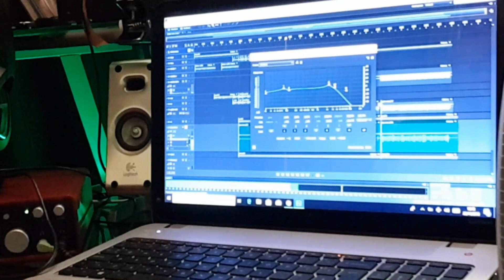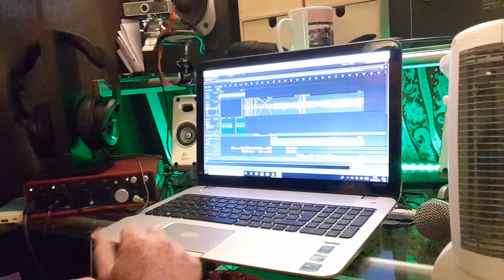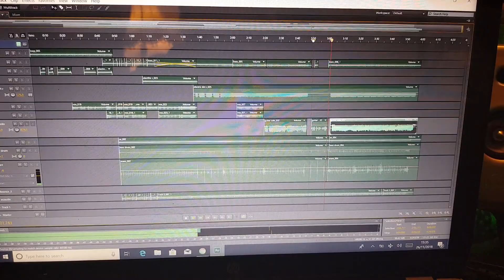I Was Right To Quit My Job!, Not So Secret Diary Vlog 7, Brent Hutchinson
Not So Secret Diary Episode 7

In This Episode I am Mixing my new Song and guitar building!